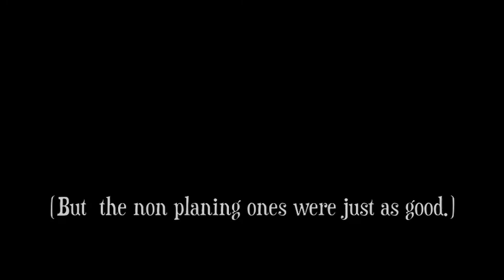Peter Hart's 2016 North Atlantic wave tour.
Four weeks of wave clinics in Donegal and Tiree condensed into 3 minutes.
Peter Hart's North Atlantic tour enjoyed exceptional conditions and exceptional people